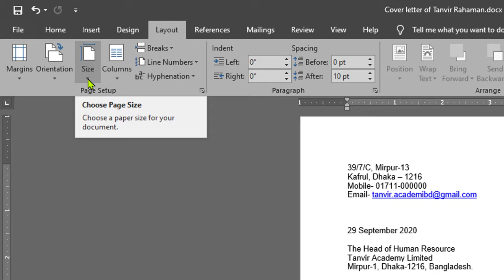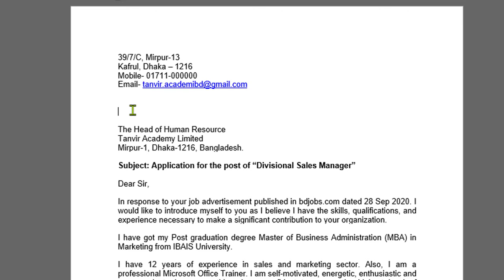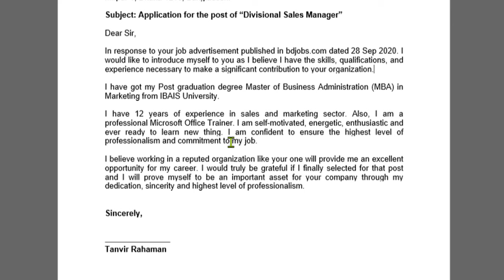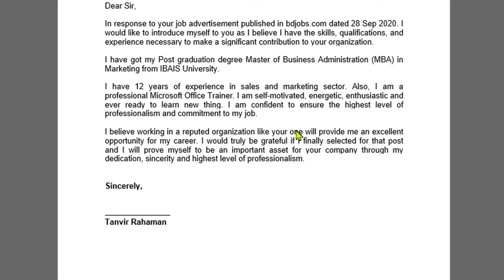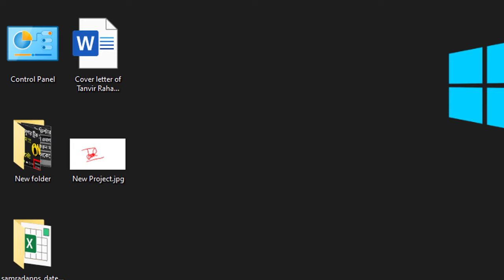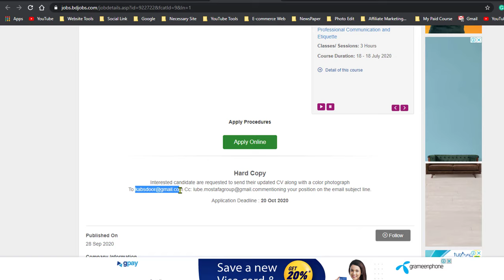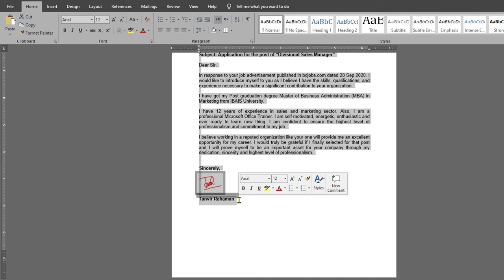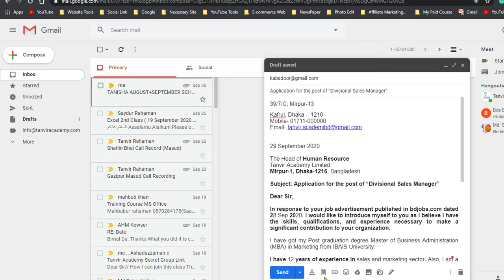How to write a cover letter for job application in MS word || Learn MS Word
How to write a cover letter for a job application in MS Word?

Microsoft Excel tutorial in Bangla, Microsoft Word tutorial in Bangla, Microsoft PowerPoint tutorial in Bangla, Computer tips and tricks in Bangla.